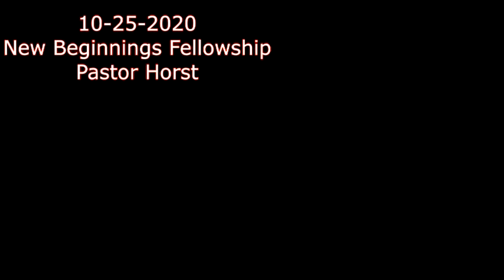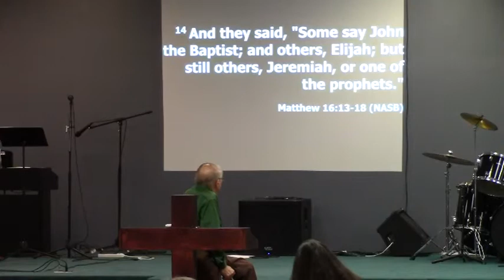10-25-2020 Live Church Service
Live Church Service for New Beginnings Fellowship on 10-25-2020